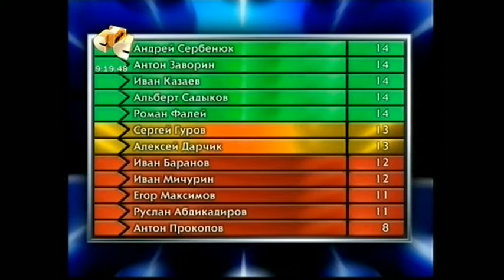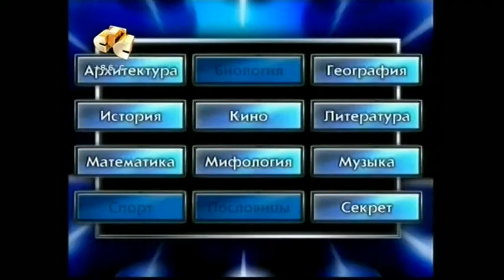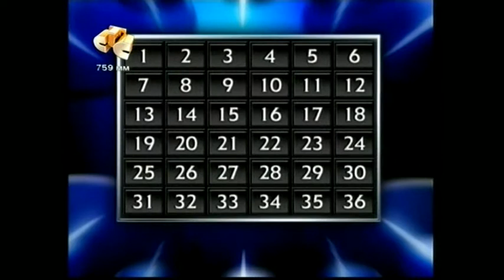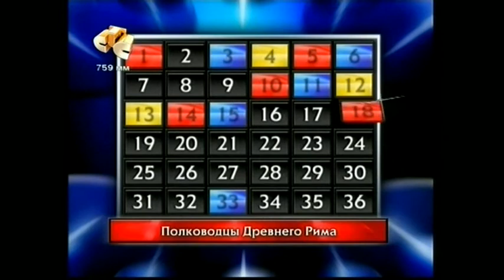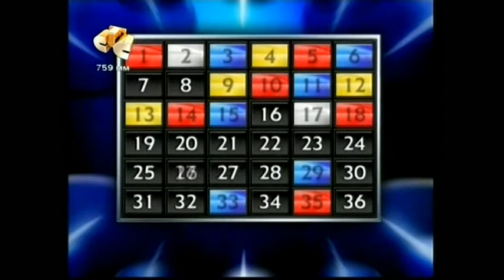Нахимовец на передаче "Самый умный"